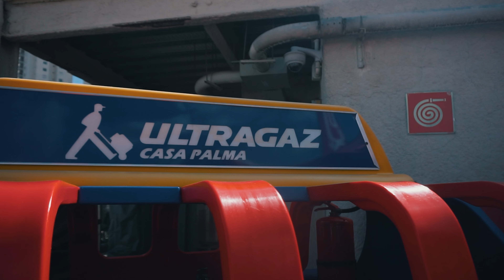3º LOW MOVEMENT - LP Produções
Acompanhe também pelo Instagram: @lporiginal_ // @lpproducoesoficial // @lprecordsoficial

Acompanhe a Low Movement no Instagram: @lowmovementbr

Quer a LP Produções presente no seu evento? Entre em contato pelo Direct do Instagram.